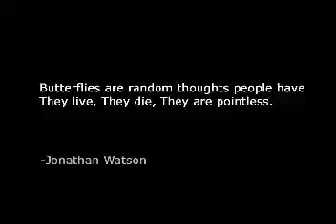AMV BoogiepopPhantom MarlinManson Butterflies